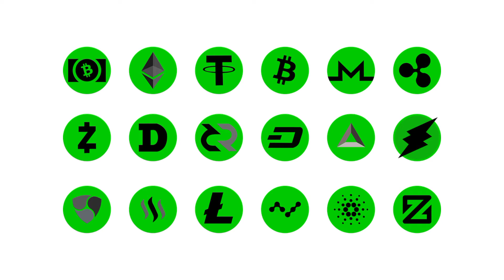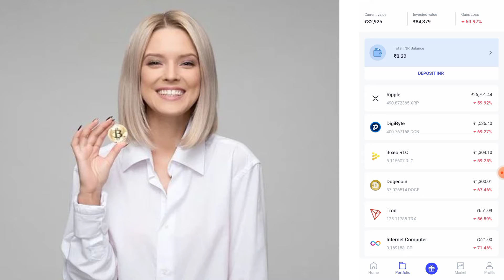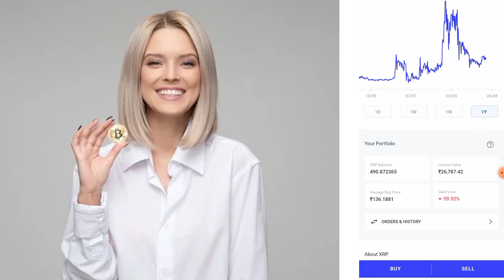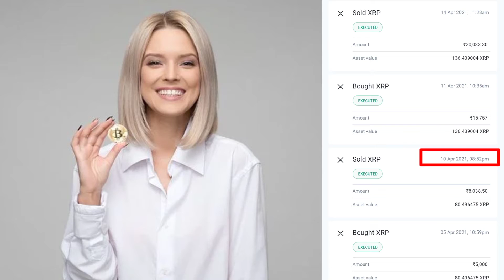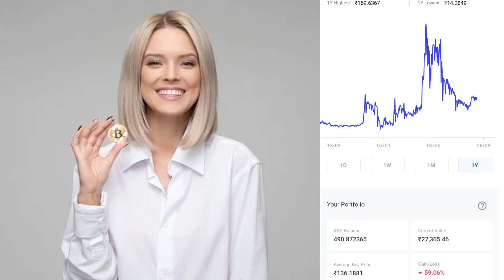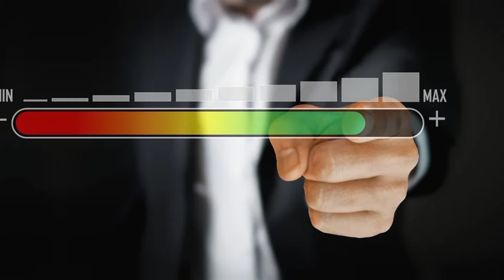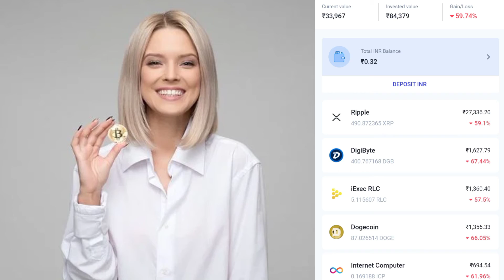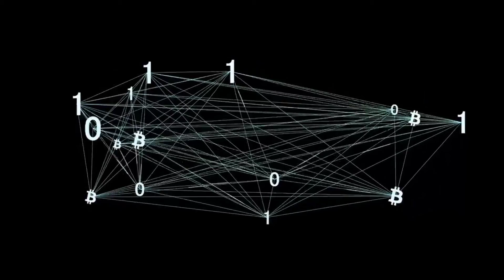Live Crypto Currency Portfolio in India 2021 (With Proof) | Bitcoin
Live Crypto Currency Portfolio 2021 (With Proof)